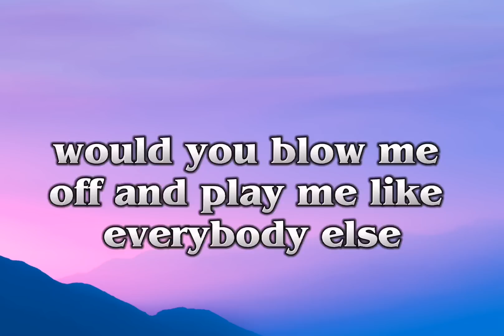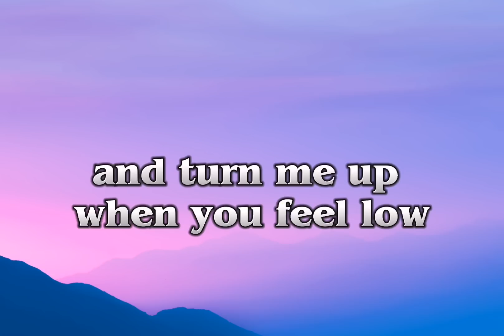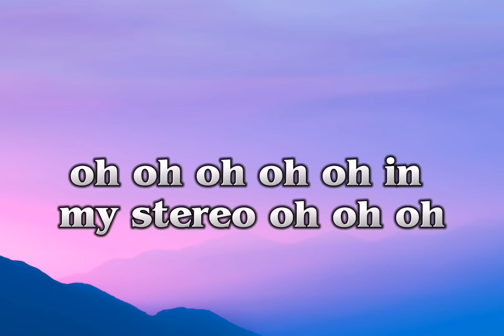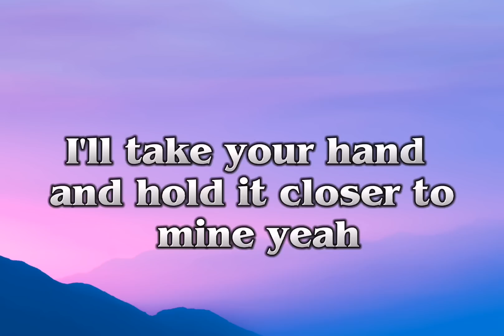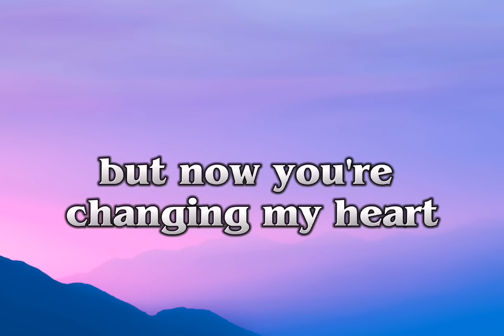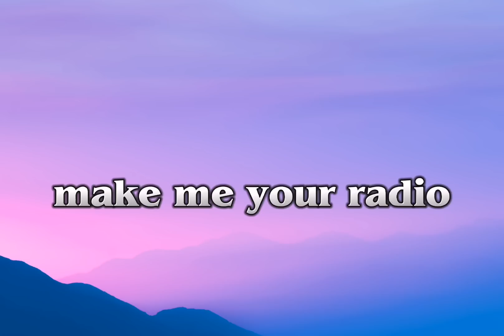Gym Class Heroes - Stereo Hearts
Artist: Gym Class Heroes

Released: 2011

Album: The Papercut Chronicles II

Featured artist: Adam Levine

Genres: Indian Film Pop, Dance/Electronic, Pop, Rock

Nominations: MuchMusic Video Award for iHeartRadio International Duo or Group of the Year

Let's go!